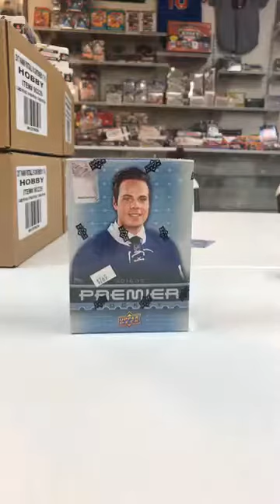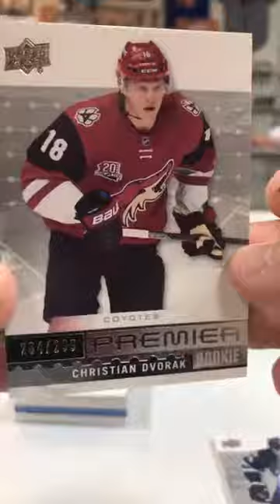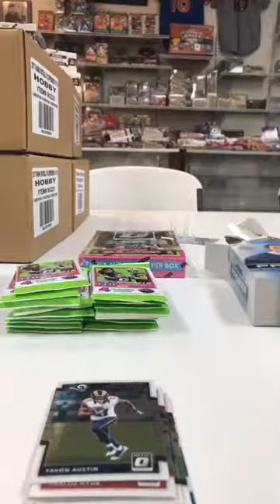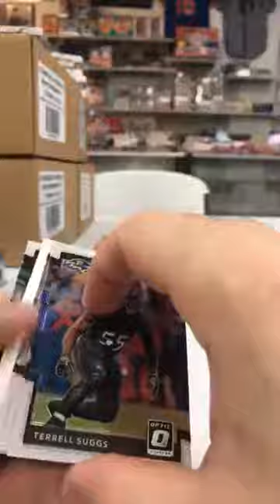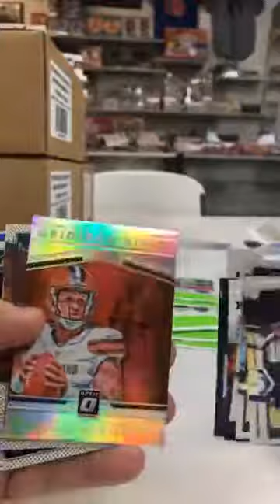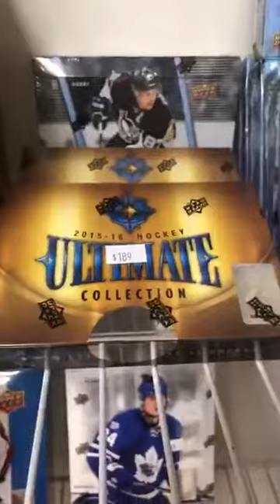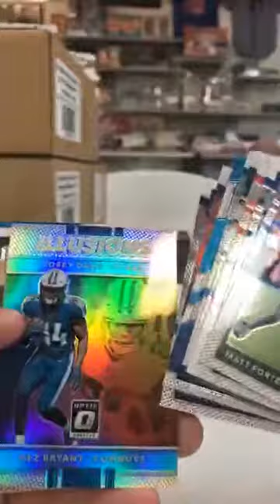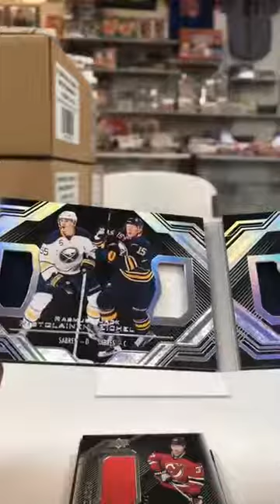December 28 2017 Personal box break for a Kevin Hensley of 2015 16 UD Premier hockey box